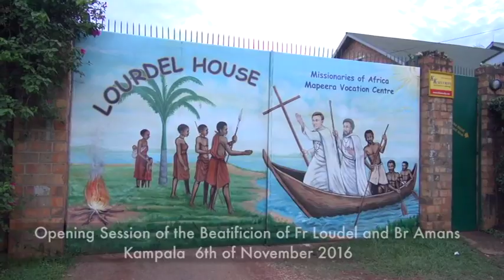Opening session of the beatification of Fr. Lourdel and Bro. Amans.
The 6th November 2016 in Kampala. Video produced by Régine Rooijackers-Pellequer